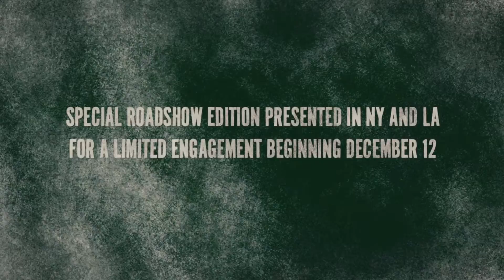che tlr1 h1080p